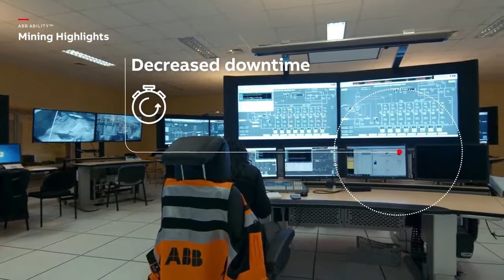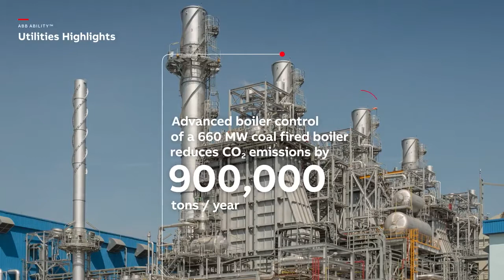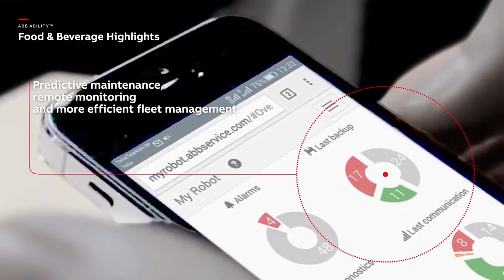Writing the digital future takes ability - ABB Ability™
Enabling customers to know more, do more, do better, together. For more information about ABB Ability please visit our